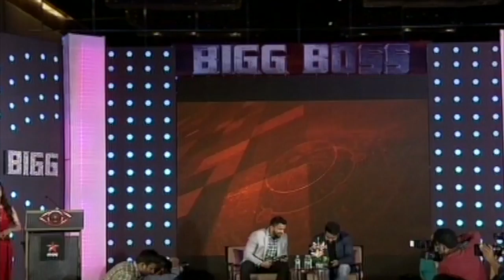NTR's Bigg Boss Telugu Launch & Press Meet